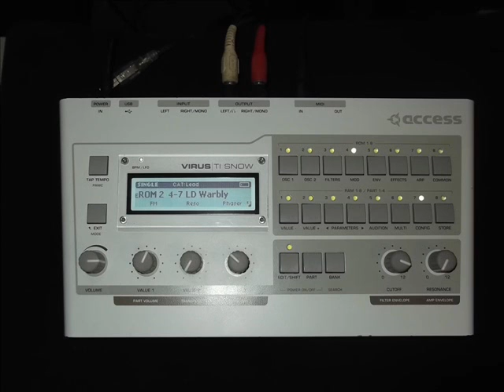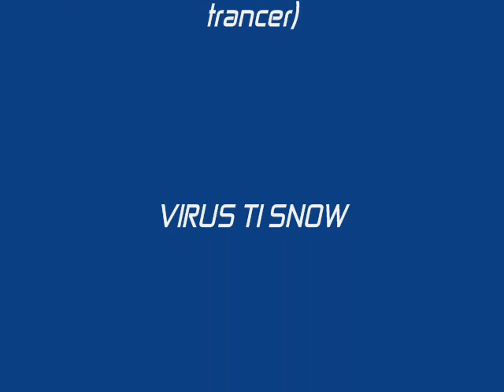TRANCE by Tüske & Jocidix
Hétvégi időtöltésként Joe barátommal toltuk neki a trancet.